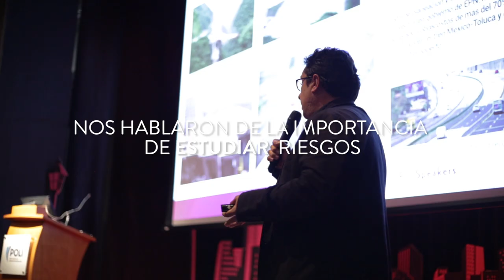PoliSpeakers, Expertos en Riesgos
Así vivimos la nueva versión de PoliSpeakers y en esta ocasión con el acompañamiento de 9 panelistas Expertos en Riesgos.